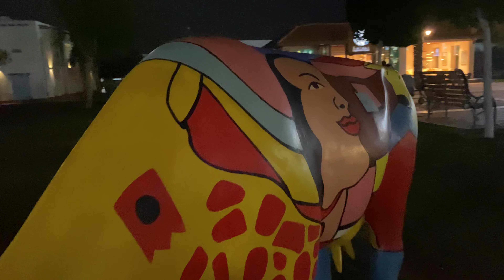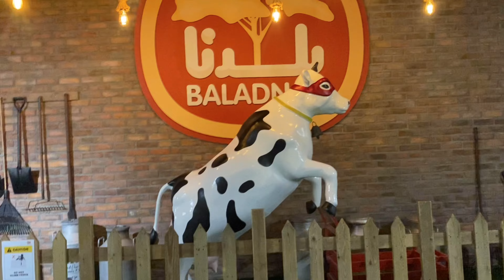Exploring Fox Hill Park: The Coolest Park in Las Vegas!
In this video, I’m going to explore Fox Hill Park, an 18-acre park located in The Paseos Village and is part of Summerlin West1. This park opened in December of 2018 and has a lot of amazing features, such as a playground with rope towers, zip-lines, and concrete slides2, a disc golf course with disc nets throughout the park2, and a shower block with warm free showers and hairdryers3. It’s the perfect place to enjoy some outdoor fun with your family or friends. Come along with me as I show you around Fox Hill Park and share some tips and tricks for your next visit. 😊

I hope you enjoyed this description and title. Have a great day